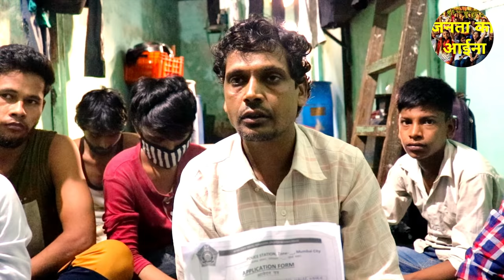Lockdown: उद्योग और देश कैसे खुलेगा जब मज़दूर ही नहीं रहेगा, मज़दूरों की वापसी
शहर में फसे मज़दूर, अब गाँव जाना चाहते है. एक कमरे में 15 से भी ज़्यादा मज़दूर फसे, सरकार की नीतियों से है परेशान.मज़दूरों को अपने घर पहुँचने के बारे में सरकार का प्रबंधन ठीक नहीं. मज़दूर गाँव चले गाए तो उद्योग बंद हो जाएँगे और इस चीज़ से मलिक भी है परेशान. आइए हम इस विडीओ में देखते है क्या है मज़दूरों की परेशानी.